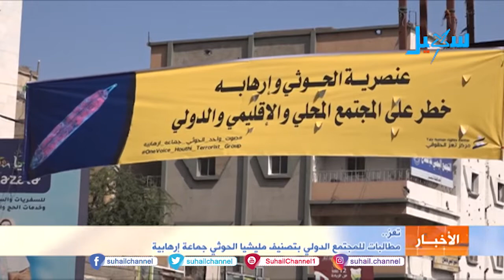تعز .. مطالبات للمجتمع الدولي بتصنيف مليشيا_الحوثي جماعة إرهابية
التردد الجديد للقناة على مدار النايلسات (11603 افقي H ) يجدد أبناء محافظة تعز مطالباتهم المجتمع الدولي بتصنيف مليشيا الحوثي جماعة إرهابية.
وندد أبناء المحافظة باستمرار جرائم مليشيا الحوثي بحق السكان في كافة مناطق المحافظة:
تقرير | محمد يوسف
المتحدثون
أحمد الجبري - مدير إذاعة وطني FM
محمد الغزالي – ناشط حقوقي
ندى المجاهد - طالبة جامعية
محمد حميد القدسي -  ناشط حقوقي